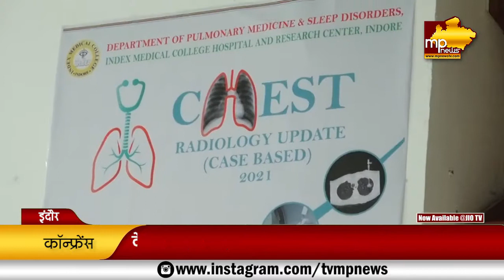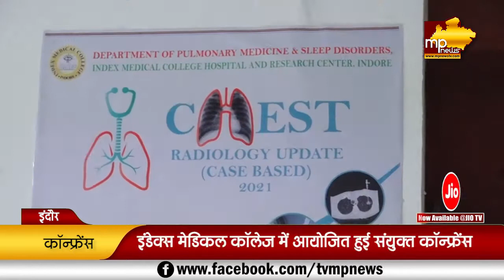इंडेक्स काॅलेज में हुई चेस्ट फिजिशियन और रेडियोलॉजिस्ट की काॅन्फ्रेंस डॉक्टरों ने किया मंथन!05.09.21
इंडेक्स काॅलेज में हुई चेस्ट फिजिशियन और रेडियोलॉजिस्ट की काॅन्फ्रेंस, डॉक्टरों ने किया मंथन!MP News